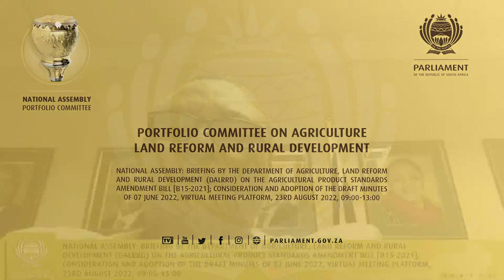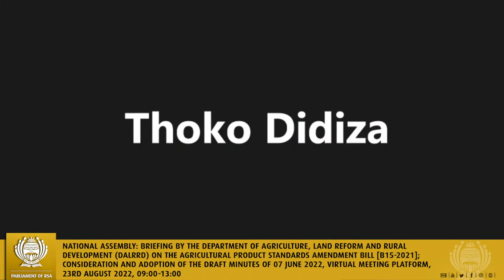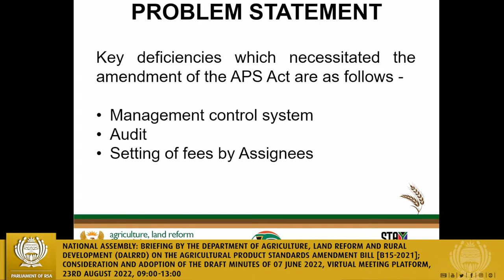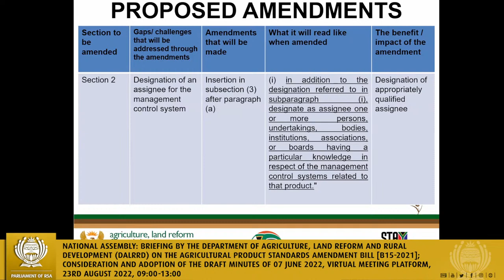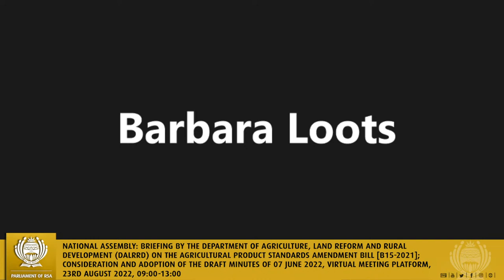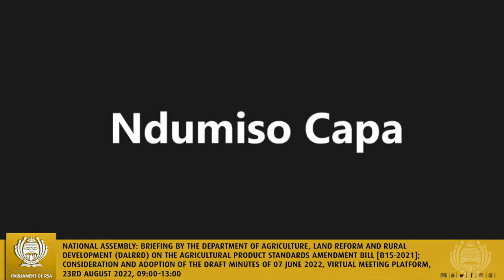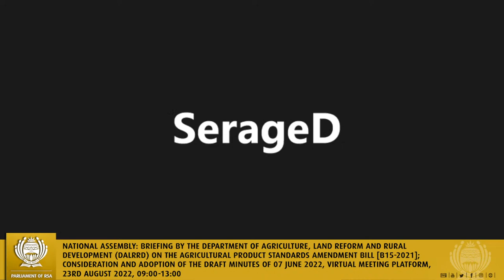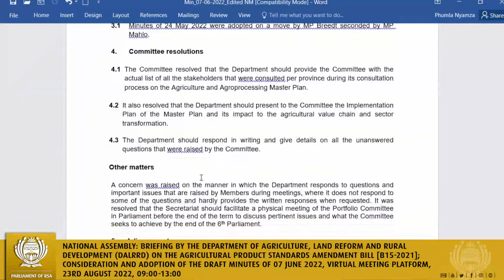Portfolio Committee on Agriculture, Land Reform and Rural Development, 23rd August 2022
National Council of Provinces: Briefing by the Department of Agriculture, Land Reform and Rural Development (DALRRD) on the Agricultural Product Standards Amendment Bill [B15-2021]; Consideration and adoption of the draft minutes of 07 June 2022, Virtual Meeting Platform, 23rd August 2022, 09:00-13:00